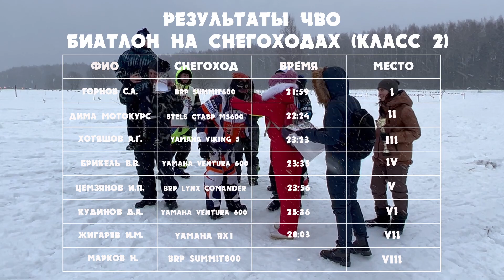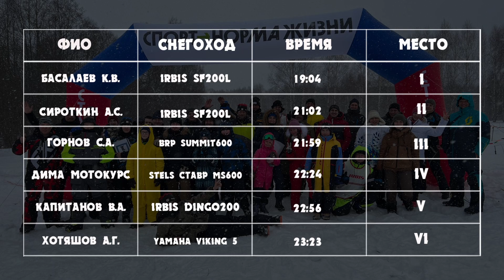Скоростная гонка на снегоходах 200 сс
Наш сайт motokurs33.ru и  инстаграмм @motokurs

Оператор, который помогал нам делать съемки @Aleks Gordei

Мы являемся официальным дилером мототехники Avantis и Irbis
снегоходы соревнования снегоход тестснегоходов многоснегоходов разныеснегоходы